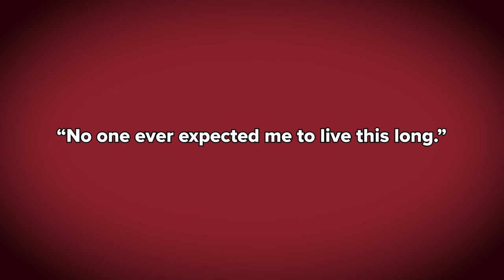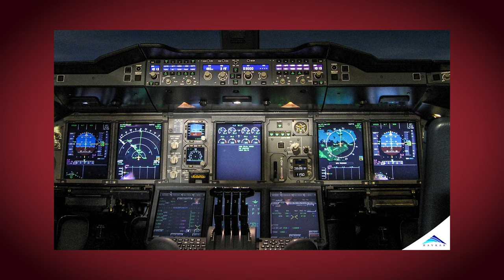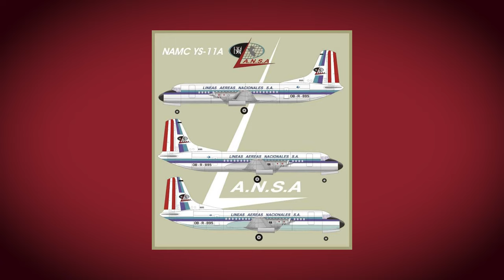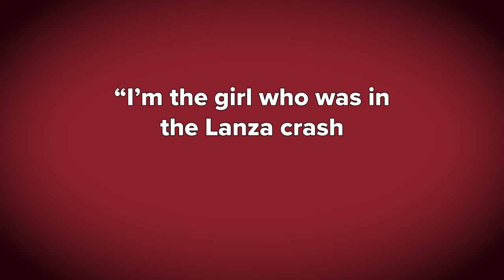Top 3 aviation stories that sound fake but are 100% real | Part 1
When I first heard these survival stories I didn’t believe them. Today I’m covering the top 3 aviation related survival stories!

Chapters:

00:00 - Intro
00:28 - Vesna Vulovic
03:27 - Bahia Bakari
06:01 - Juliane Koepcke